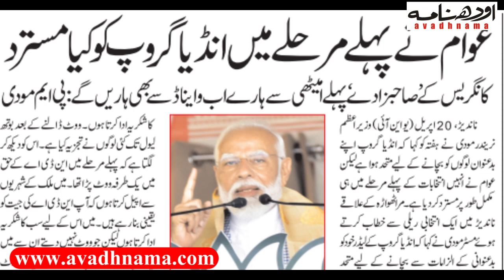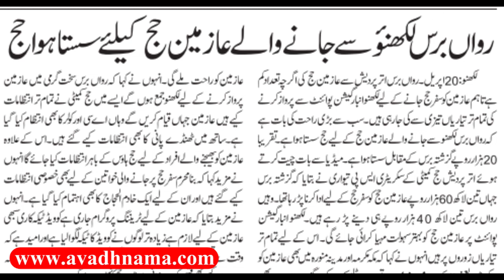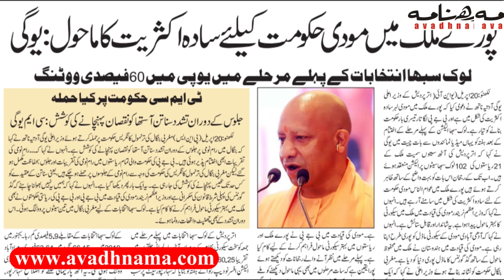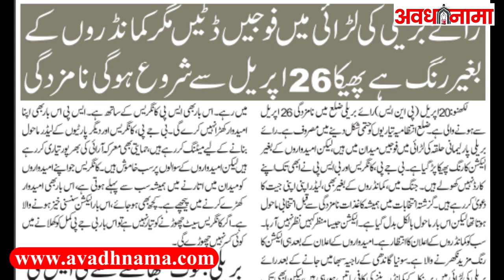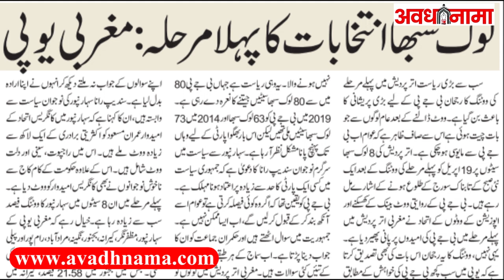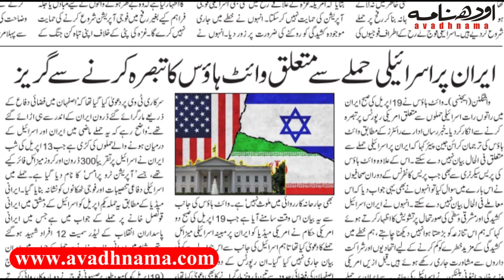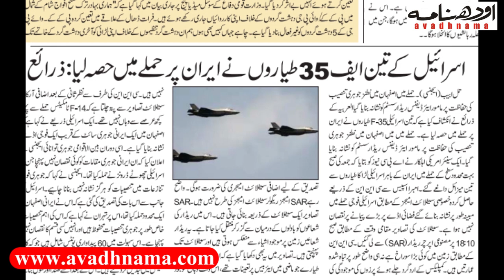देश-दुनिया की खबरें PM Modi | Rahul Gandhi I India Ettehaad I Udhu Thakre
22 April 2024 की बड़ी खबरें Visit our Connect Us on Whatsapp Group Connect Us on Facebook Avadhnama,Avadhnama News,Awadhnama,Awadhnama News,Awadh Nama,Avadh Nama Connect Us on Twitter